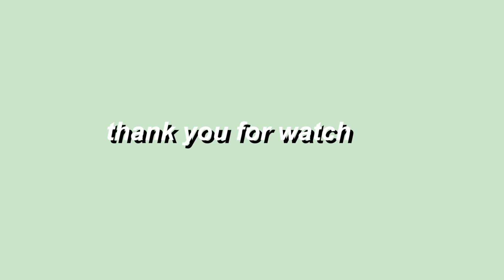reading assumptions about me // lorin gutierrez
today i read some assumptions you guys had about me! so sorry for uploading 2 chatty, sit down type videos in a row but my life has been pretty uninteresting lately so theres not much else to show. if you do enjoy these types of vids, let me know :)

have a great day my bffies ♡

see you next vid,,